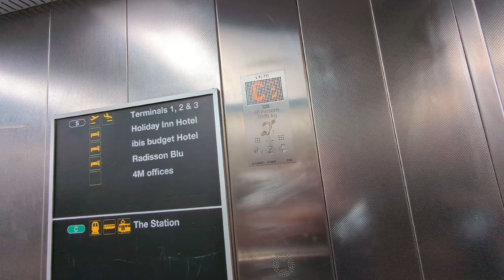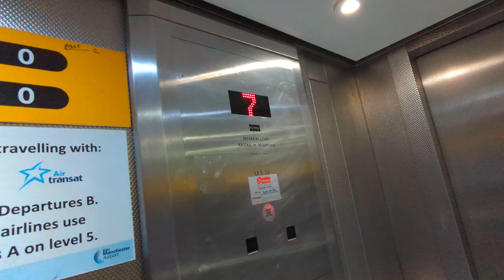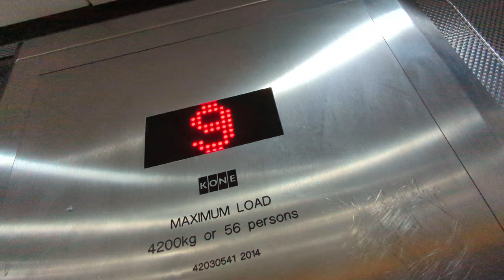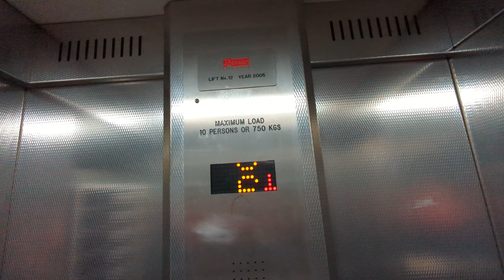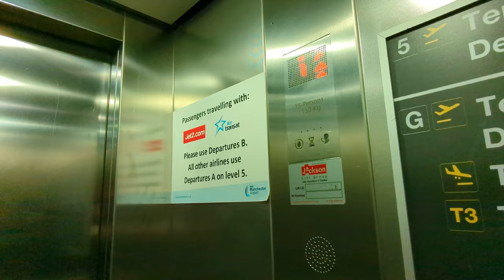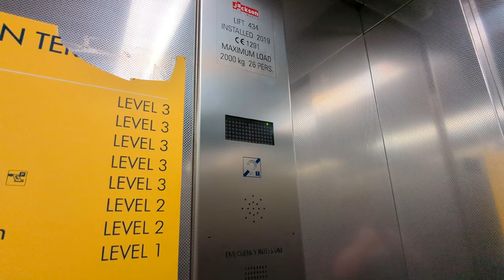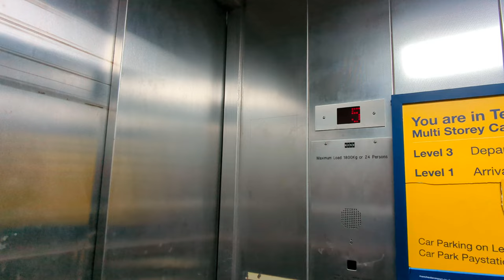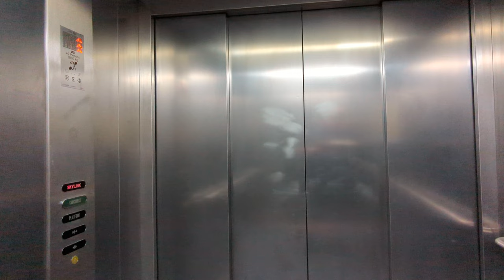Manchester Airport some lifts revisited